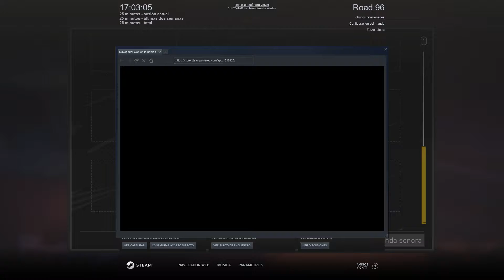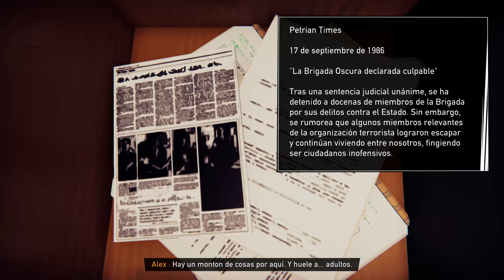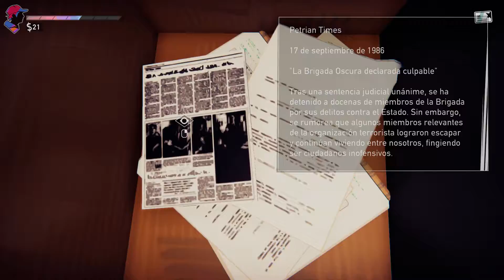Road 96 - Viajero de la carretera